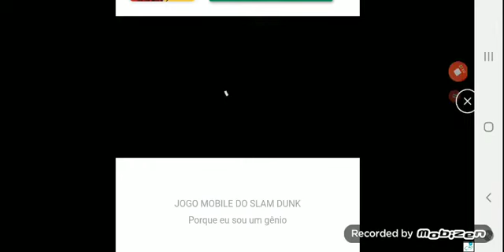animais híbridos isso não faz sentido nenhum